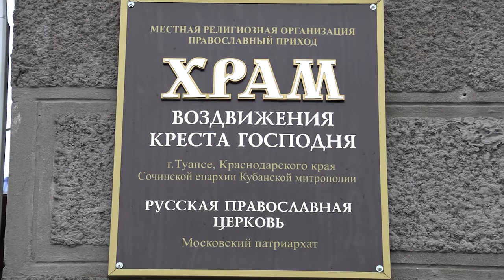Беседы с Батюшкой - "Крещение Господне"